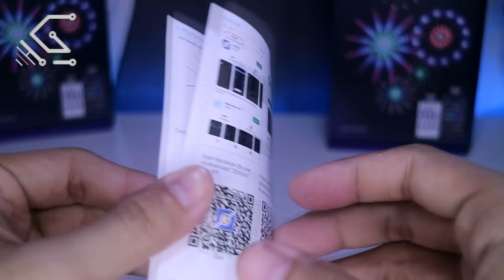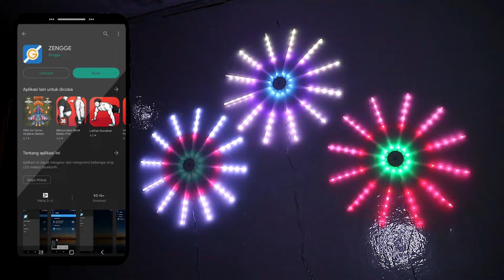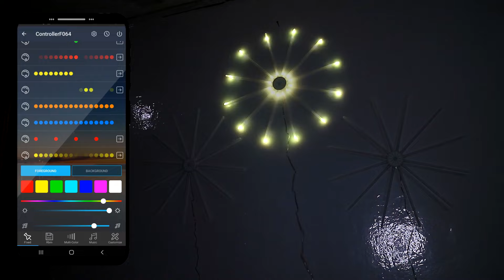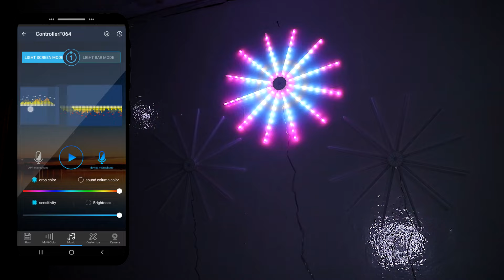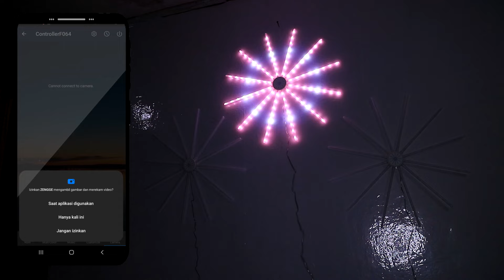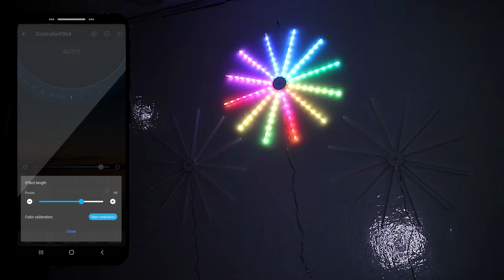Kereeen!! Led Kembang Api Pintar | Smart Led Firework Lights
Smart Led Firework Lights
Bantu Channel ini
ada pertanyaan?
any question?
                                          (Free)
Jangan ada SPAM ⚠  diantara kita!...👌
have a good day. 😘